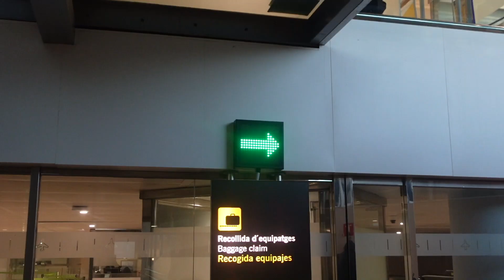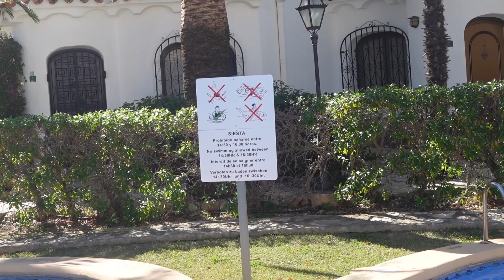MOEDER DOET IETS MEGA STOMS & GEWELDIGE HOME WORKOUT - VAKANTIEVLOG #156 | SENNA BELLOD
YES we gaan naar ons huisje in Spanje! Op de eerste avond valt gelijk de stroom uit in de stad… Jordi nam een duik in het ijskoude zwembad, het was hilarisch. Ook deden we een home workout midden in de woonkamer, gaan we vaak lekker eten en hebben we vooral mega veel lol! Veel kijkplezier en tot de volgende vakantievlog! xxxjes Senna